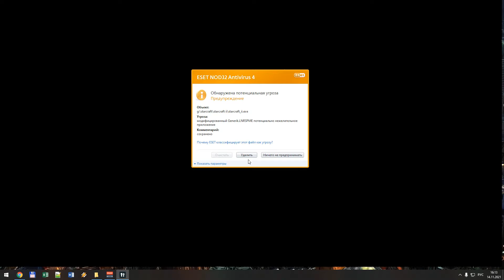Маленькие кошмары 2 - Больница! Крематорий! Руки убийцы! Просто ЖУТЬ!!! ► Little Nightmares II #5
Прохождение игры Little Nightmares II - (Маленькие кошмары 2).
Больница! Крематорий! Руки убийцы! Просто ЖУТЬ!!!